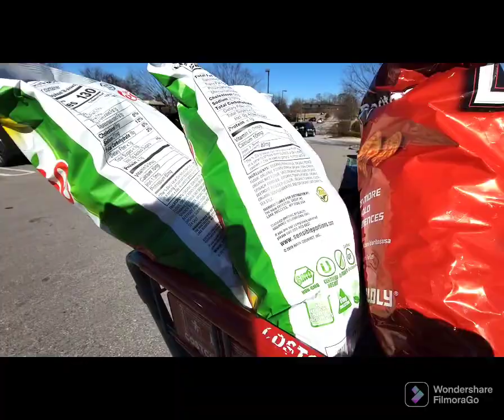HEADING TO COSTCO//TO BUY MORE FOOD TO PUT BALIKBAYAN BOX TO FAMILY//JELY PAYNE